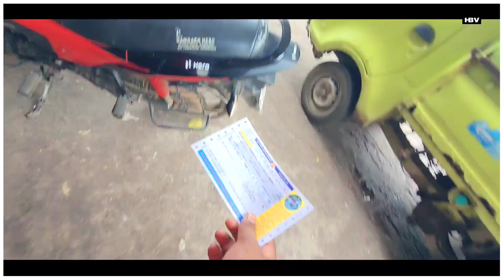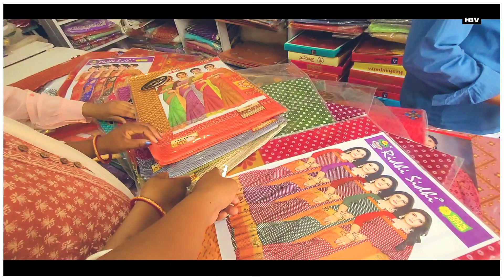Buṛhi Gi Ḍhibri Ena Ho 🤣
हमसे संपर्क के लिए::–

Vlog बनाने में उपयोग में लाए गए वस्तु निम्न प्रकार है :-

Samsung S20 FE , 12 MP . WLTRA WILD CAMERA

 Video Editing:-     Kinemaster   Video Editing:-

Thumbnail Edit :- PicsLab & Pixel Lab